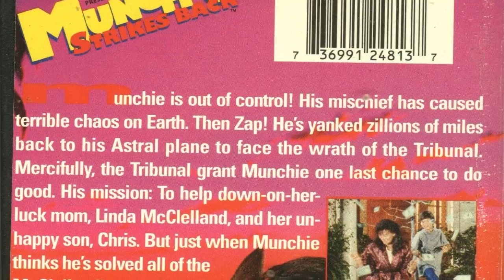You can't spell pussy without P.U.